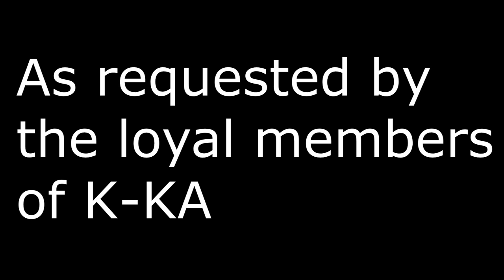Assassination: PrideofNi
Another target of the sacred list has been neutralised.